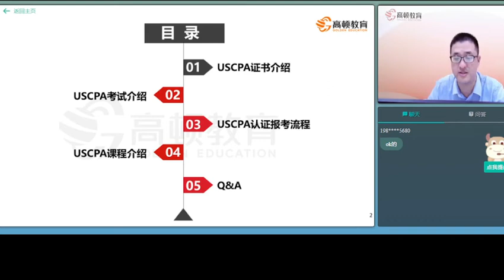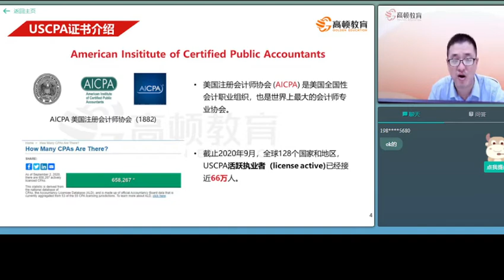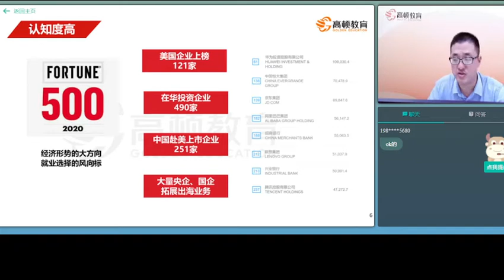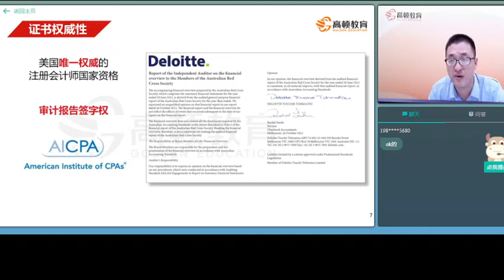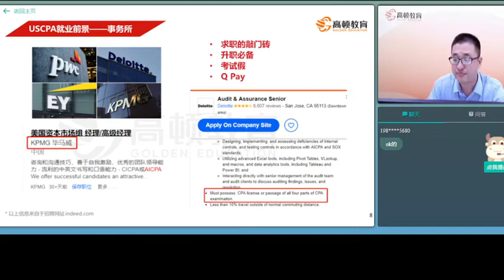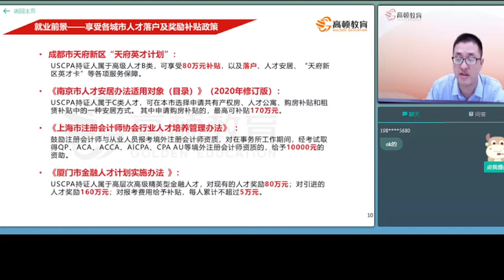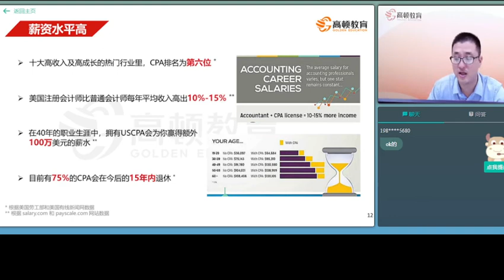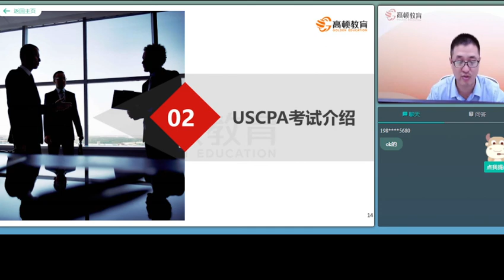U.S.CPA证书说明会 (1) 证书介绍